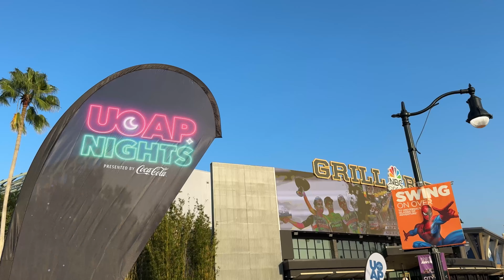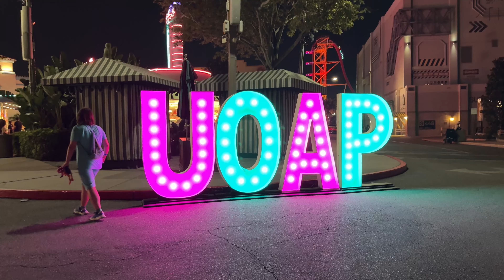My first UOAP Night!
This was my first ever UOAP night and it was so much fun! It's not a very long vlog because our food took a very long time to get at Minion's Cafe which cut a lot into our night, and we were also having so much fun just vibing. I definitely want to try to go to as many of these nights as I can. I love that Universal shows their appreciation like this to their passholders!

xoxo,
Taylor